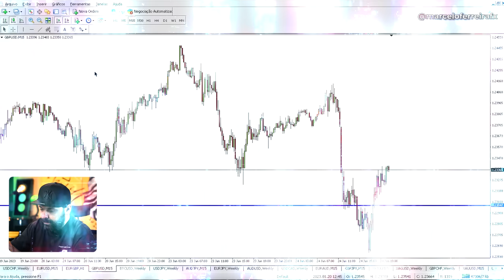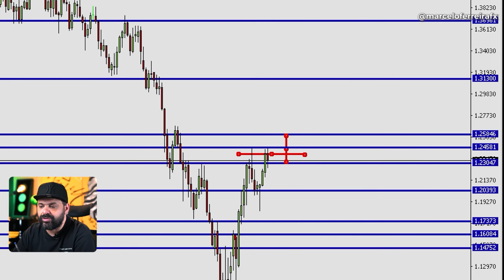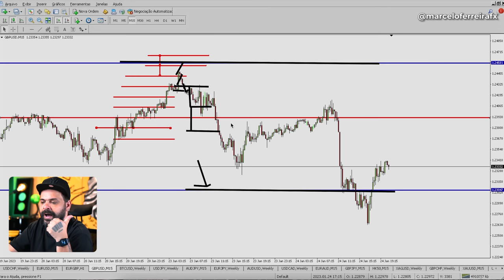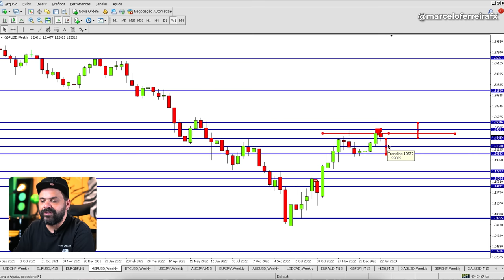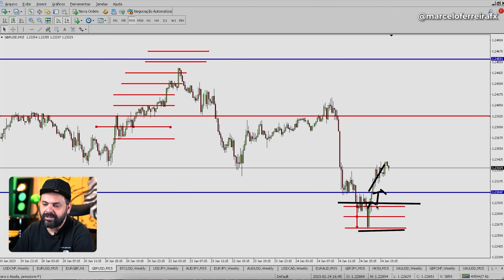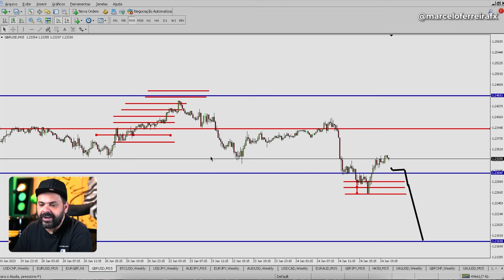Quantas operações posso fazer em uma semana? | DAY TRADE - FIMATHE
Mude a sua vida e se torne um TRADER com a técnica mais lucrativa do Brasil, a FIMATHE!

Dá play e anota esses passos importantes que tenho certeza que farão diferença nas suas operações.

FIMATHE EXPERIENCE - Garanta a sua vaga no maior evento Forex da America Latina, dia 18/03 no Expo Center Norte em São Paulo